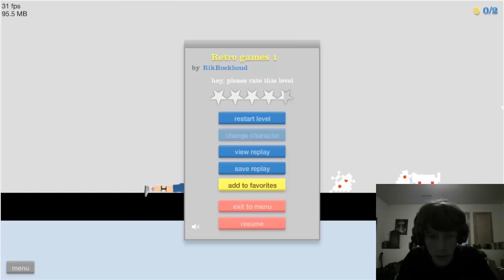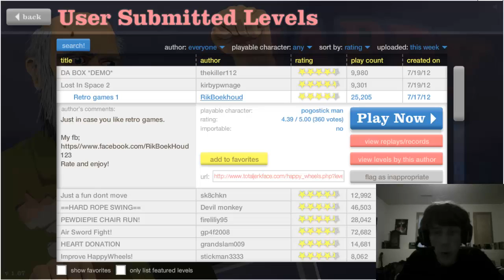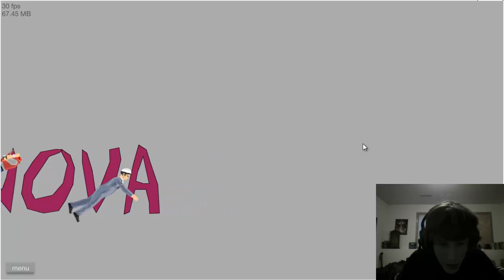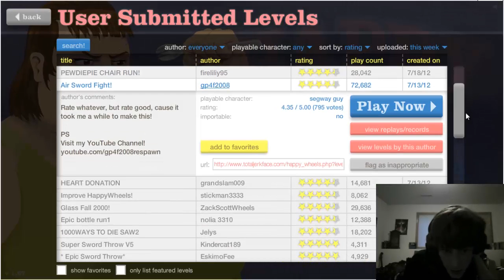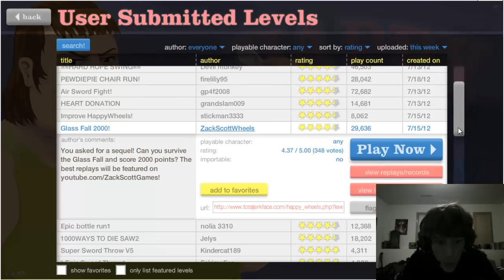Happy Wheels is fun - UNICORN POWERS - Part 6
SUBSCRIBLES